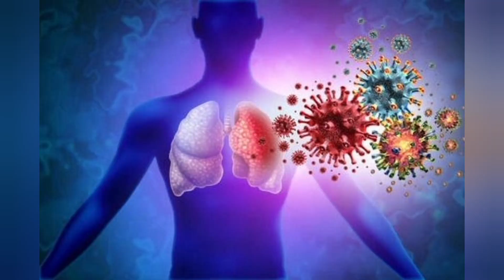X Hastalığı nedir? DSÖ alarm verdi: Covid 19'dan 20 kat daha ölümcül!